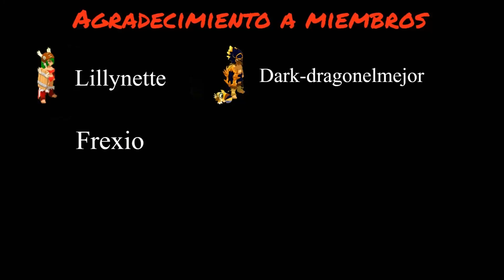DOFUS - ROAD TO 100MK EP. 4 | +27.000.000 DE KAMAS CON RUNAS PM, PEPITAS Y OBJETOS DE SUFOKIA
Si quieres preguntarme algo juego en el servidor "Atcham", me llamo Savier-Foster y soy un Osamodas de Inte ^^